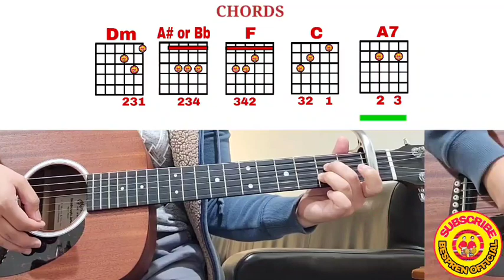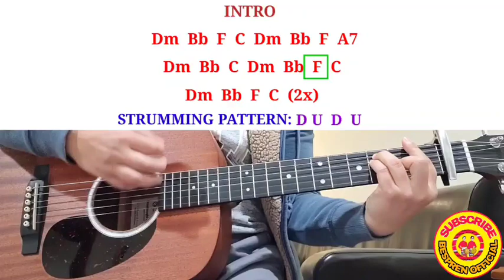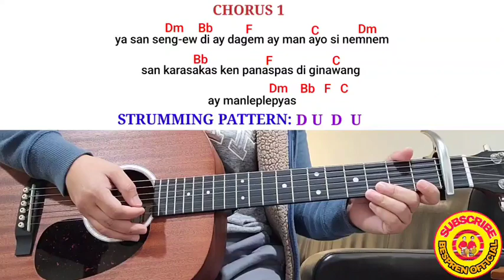ISNA CORDILLERA-Johndel Ancheta(Lyrics&Chords😍)Capo:1st fret||Easy Guitar Tutorial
ISNA CORDILLERA
-Johndel Ancheta

CAPO:1st Fret

INTRO

Dm Bb F C Dm Bb F A7
Dm Bb C Dm Bb F C
Dm Bb F C (2x)

VERSE 1
   Dm                 Bb         F
Awisek sik-ay gayyem ta enta
                C     Dm
en pasyaren, din enda
      Bb                F
isto-istorya-en ili simple ngem
       C               Dm              Bb
mapteng, nalikaw san danan
                 F                          C
ngem mapnek ka sin mailam
   Dm                Bb                  C
Pintas nay dadama riknam si
            Dm
masurpresa

CHORUS 1

 Dm   Bb    F        C    Dm   Bb
Isna Isna Cordillera, adu-adu
     F       C      Dm      Bb         F
di mabuya, manpasyar ka ajam
            C       Dm           Bb
maum-uma, sin kinapintas na
       F                         C
ay mang awis en sik-a,  ya san
       Dm    Bb        F
seng-ew di ay dagem ay mang
  C             Dm                   Bb
ayo si nemnem san karasakas
                F                     C
ken panaspas di ginawang ay
          Dm
manleplepyas

VERSE 2

           Dm                Bb   F
No ammom abey ib-a isna din
            C               Dm
maanapan da,  puli'y
        Bb                 F
naidum-duma tataraki ya
     C          Dm
mistisa,  uray no man
           Bb                    F
mommoma ngem aywanan
  C         Dm                         Bb
daka, maga abey pulbos da
                C                      Dm
ngem napudno da en sik-a

INSTRUMENTAL

Dm Bb F C (3x)

VERSE 3

  Dm                  Bb           F
Umali ka ay kabsat ta enta
              C           Dm       Bb
makiwatwat, ta ek iparaman
       F                   C            Dm
sikreton di kaigorotan, etag ay
    Bb              F                     C
kaimasan kiniing ya pinikpikan
    Dm                 Bb
Maga di rikado na ngem
      C                              Dm
mapnek ka sin sabaw na

CHORUS 2

Isna isna Cordillera, ayka ayka
umali ka, ta mailam din urnos
 C     Dm                 Bb
da, Engka maiganasan tan
  F                    C                     Dm
enda manbibinadang, say ugali
Bb            F               C
da et nat-awan ay adi da
       Dm                     Bb
malinglingan san inayan san
   F                               C
abig ay inayan say enda
       Dm    Bb F  C
eegyatan

ENDING

Bb F C Dm (5x)

Cheers,
Godbless